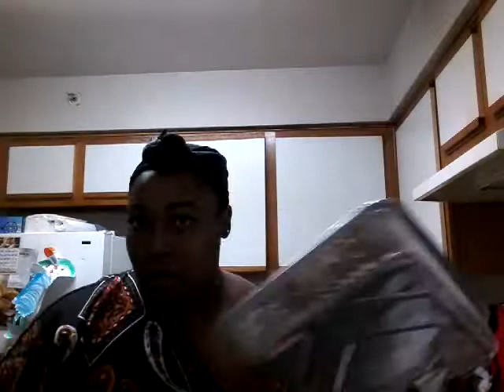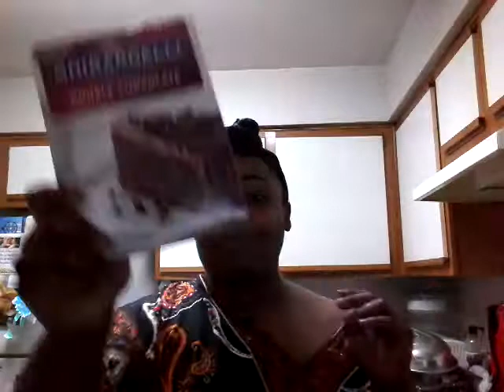Thanksgiving share pt.5